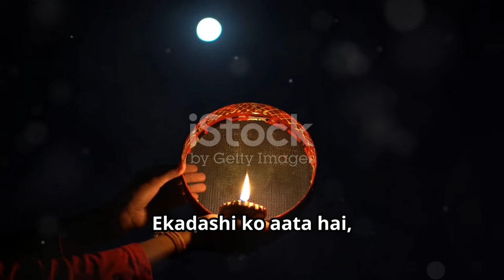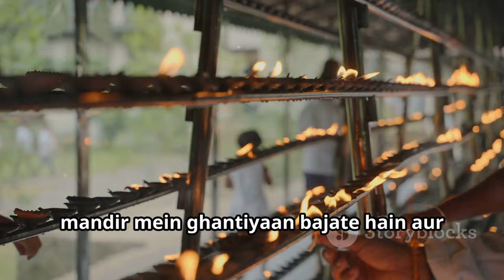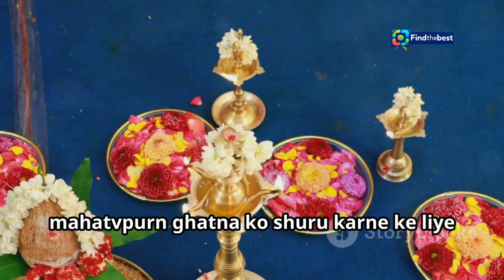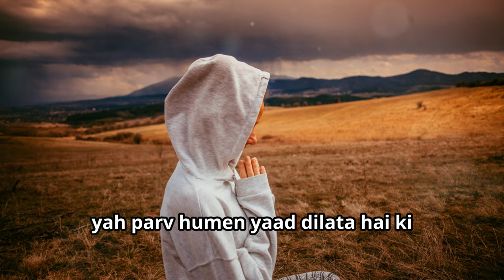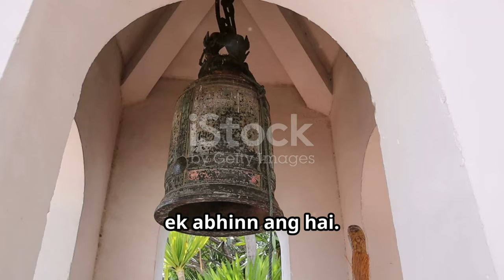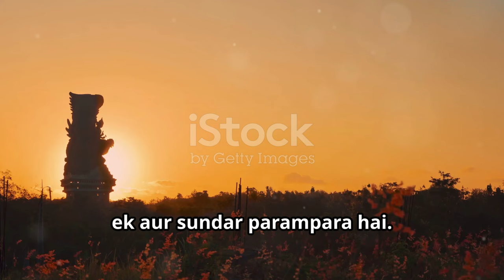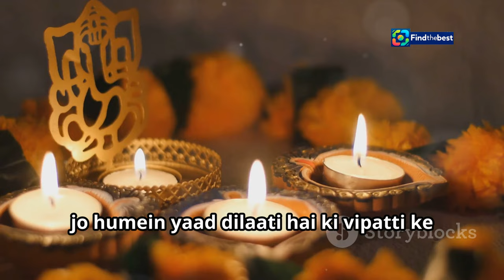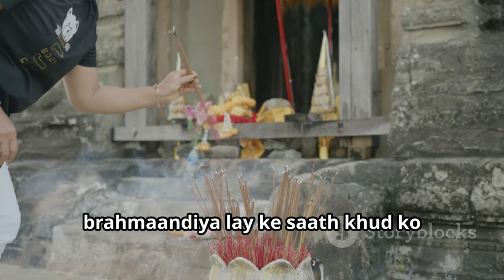How to Wake Up Lord Vishnu on Dev Uthani Ekadashi 2024 | विधि और मंत्�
OUTLINE:
00:00:00 The Awakening of Lord Vishnu
00:02:20 A New Beginning
00:04:41 Welcoming the Divine
00:05:28 Invoking Vishnu's Blessings
00:06:14 A Day of Purification and Devotion
00:07:03 A Tapestry of Faith
00:07:50 Triumph Over Darkness
00:09:12 A Path to Spiritual Growth
00:09:55 Embracing the Divine Light

 देवउठानी एकादशी पर कैसे ...:https

How to Wake Up Lord Vishnu on Dev Uthani Ekadashi 2024 | विधि और मंत्र

**Category:**
Education

**Description (Hindi):**
🌟🙏 **देवउठानी एकादशी 2024** 🕉️

क्या आप जानना चाहते हैं कि **देवउठानी एकादशी** पर भगवान विष्णु को कैसे जगाएं? इस वीडियो में हम आपको बताएंगे कि किस प्रकार आप इस खास दिन पर विधि और मंत्रों के द्वारा भगवान विष्णु को जागृत कर सकते हैं।

📅 **तारीख:** 12 नवंबर 2024
📍 **स्थान:** आपके घर का मंदिर

🔔 वीडियो में शामिल हैं:
- देवउठानी एकादशी की महत्वता 📜
- पूजा की विधियां 🕯️
- मंत्रों का उच्चारण 📖
- भजन और आरती गाने के तरीके 🎶

इस एकादशी पर भगवान विष्णु चार महीने की निद्रा से जागते हैं। आइए, हम सब मिलकर इस पावन अवसर का स्वागत करें और अपने प्रार्थना के माध्यम से भगवान को जगाएं।

✨ **पूजन सामग्री:**
1. फूल 🌺
2. दीपक 🪔
3. कपूर 🔥
4. मीठा भोग 🍬

**Description (English):**
🌟🙏 **Dev Uthani Ekadashi 2024** 🕉️

Do you want to know how to wake up Lord Vishnu on **Dev Uthani Ekadashi**? In this video, we will guide you on how to awaken Lord Vishnu using specific rituals and mantras on this special day.

📍 **Location:** Your home temple

🔔 This video includes:
- Importance of Dev Uthani Ekadashi 📜
- Puja procedures 🕯️
- Recitation